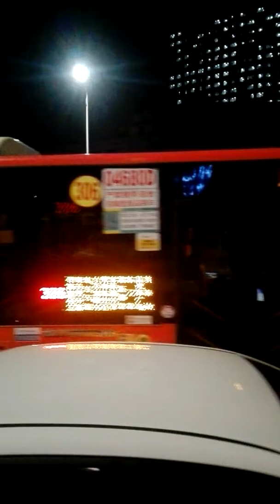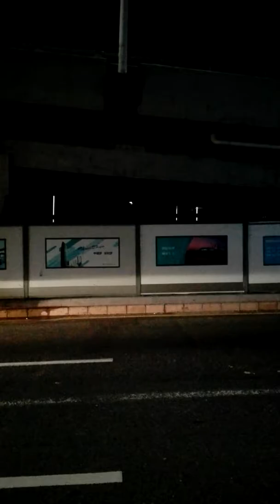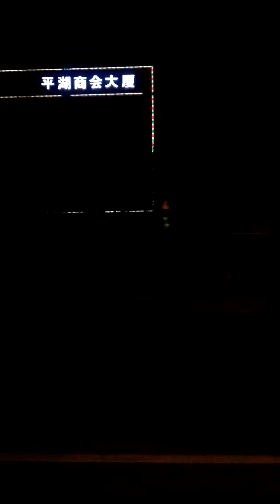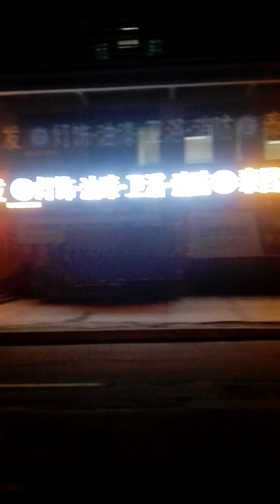深圳巴士集團高快巴士97（深圳書城至平湖任屋村總站）（2018年10月22日晚上7時10分開出）